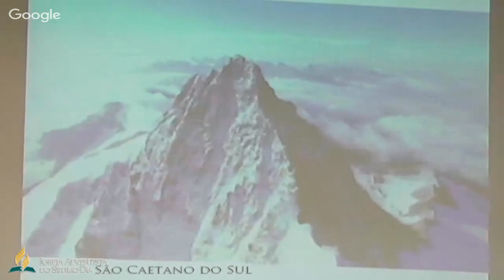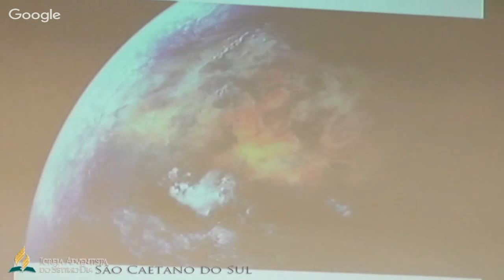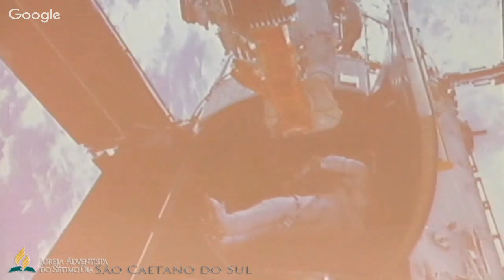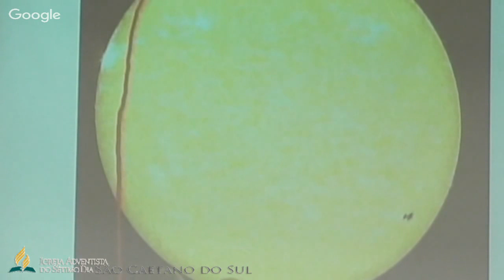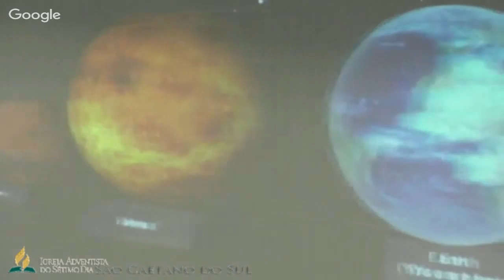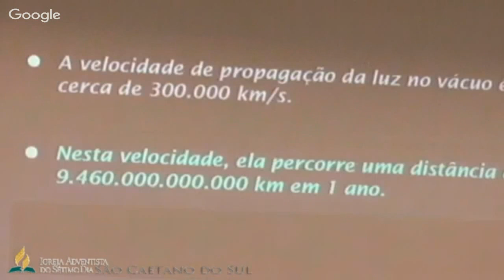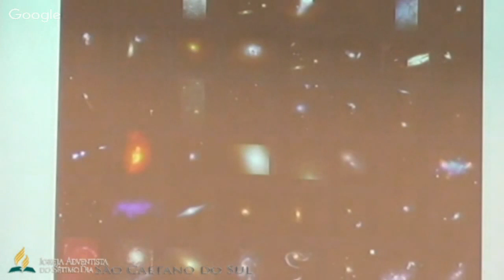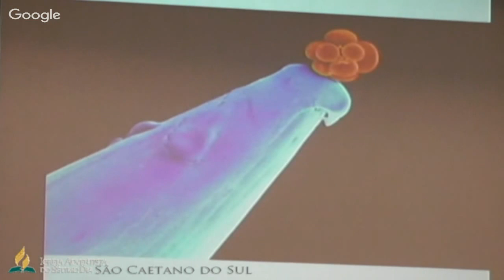Qual é o Tamanho do Universo? - Prof. Luiz Santiago - 12/09/15 - IASD São Caetano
Rua Engenheiro Rebouças , 520 Bairro Cerâmica - CEP 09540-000
São Caetano do Sul - SP - Brasil